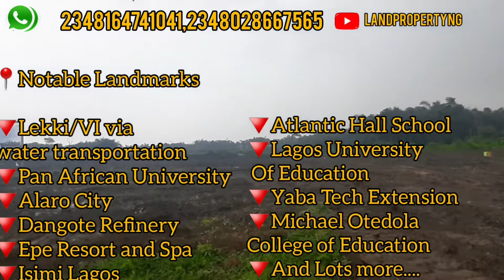DRIVE TO DOMINION FORESHORE ESTATE EPE LAGOS | NEW LAGOON FRONT ESTATE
DOMINION FORESHORE ESTATE EPE LAGOS

A place where luxury living meets affordability.

Imagine owning a home in a serene, Lagoon front and secured environment when the only time you wish to step out of your comfort zone is either to get to church/mosque or for work/business.

This is what we offer at Dominion Foreshore Estate Epe Lagos, all your basic needs are met in one place�

Dominion Foreshore Estate Epe Lagos will be divided into Three Series with subscribers  having easy access to all or any of the Series of

Dominion Foreshore Estate Epe Lagos as they all fall within the same parcel of land.

The Three Series within Dominion Foreshore Estate Epe Lagos are Thus:

SERIES ONE
The Beginning: Sports Centre

Special Features:
Lawn Tennis Court
Swimming Pool
Basket Ball Court
Table Tennis Court
Mini Football Pitch
Solar Energy

✅SERIES TWO
The Nexus: The Golf Course

Special Features:
Golf Course
Green Area
Swimming Pool
Cinema
Work Centre
Clinic
Mall

SERIES THREE
The Apex: Lagoon Front

DOMINION FORESHORE ESTATE EPE LAGOS SPECIAL FEATURES
Lagoon Front
Resort Centre
Gym/Spa
Lounge

The estate is designed in such fashion that every needs to move within the three series, the goal is to foster love, friendship and good communication among subscribers

The Biggest Advantage About Dominionnre:

In due time,(2 to 3 years max) many of the business opportunities within Dominion Foreshore will managed strictly by subscribers of Dominion Foreshore, thus you don't just get to own a luxury property here, you as well get the opportunity to profit more with the variety of business opportunities that suits your interests or not.

Location: Oke-Osho, Epe

Title: Registered Survey/ C of O in View

Development Timeline: 2 to 3 years max

Available Square Meters:
300sqm|500sqm|1000sqm

AVAILABLE PRE-LAUNCH PRICES
300sqm: N1,800,000
500sqm: N3,000,000
1000sqm: N6,000,000

Other Charges:
Development Levy: N2,500,000
Legal/Registered Survey: N1,000,000

N.B: There will be no other charge even when C of O is out

INITIAL DEPOSITS
300sqm: N1,000,000
500sqm: N1,500,000
1000sqm: N3,000,000

300sqm: N4,200,000
500sqm: N6,500,000
1000sqm: N13,000,000

PRICE PROJECTION FOR DOMINION FORESHORE ESTATE EPE LAGOS
The prices of properties are projected to get to a minimum of N10,000,000 within six(6) months to one year of launch after all official government titles have been perfected

Notable Landmarks within 2mins to max of 20mins journey:

Lekki/VI via water transportation
Pan African University
Alaro City
Dangote Refinery
Epe Resort and Spa
Isimi Lagos
Atlantic Hall School
Lagos University Of Education
Yaba Tech Extension
Michael Otedola College of Education

PRE-LAUNCH DURATION
Four(4) weeks dating: 24th July, 2022 or when first 15 to 20 plots are sold which is estimated to be before the said date

Dominion Foreshore Estate Epe Lagos , A place where luxury meets Affordability...

Remember, Ninety percent of all millionaires become so through owning real estate. – Andrew Carnegie

I will recommend you buy a land in